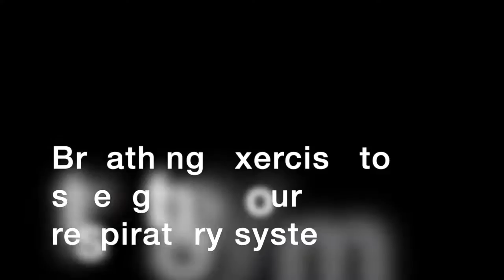pilates online trailer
Each class is $15 or you can also purchase class passes for $67.50 for 5 or 10 for $135.

Let's keep moving and support one another!
From Jade.

To begin receiving weekly classes to do in the comfort of your own space.